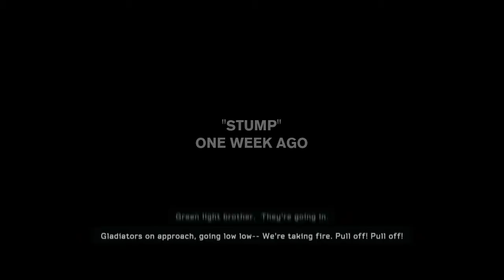Medal of Honor: Warfighter #3 | PC | Shore Leave p1